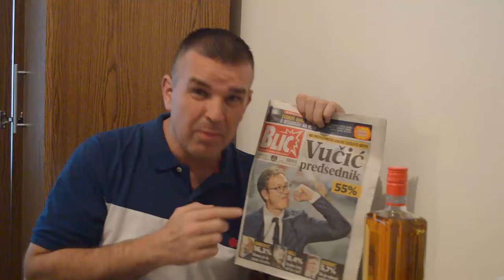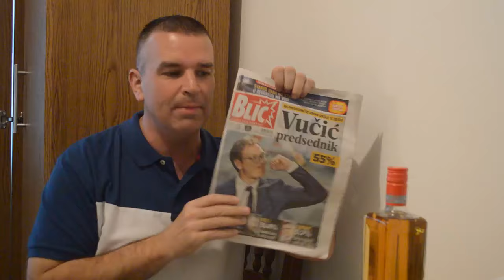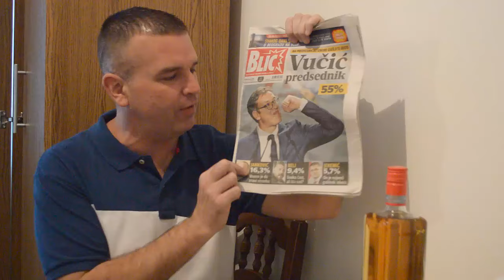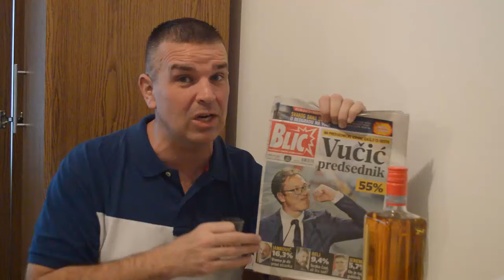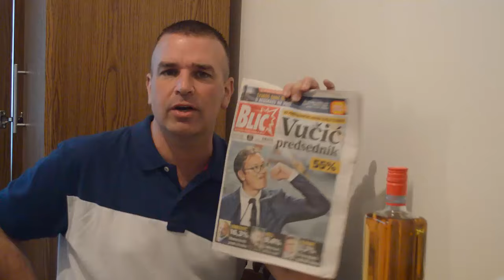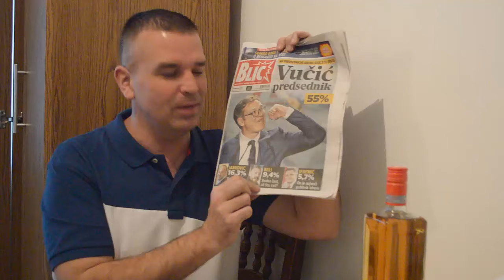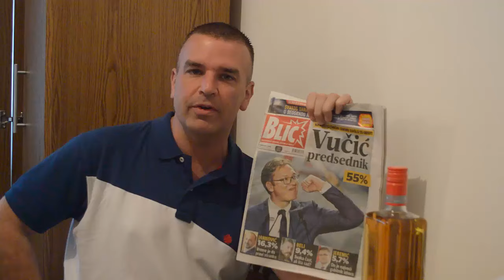Aleksandar Vučić is Serbia's New President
The election is over and Aleksandar Vucic of SNS won the presidency in a landslide. He won 55% of the vote with the closest rival being Sasa Jankovic who only took 16% of the vote.